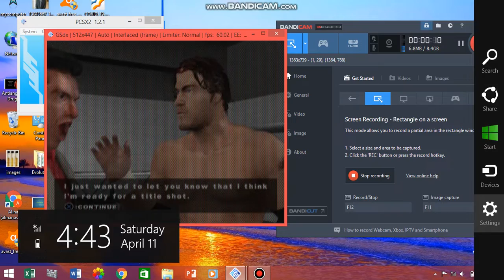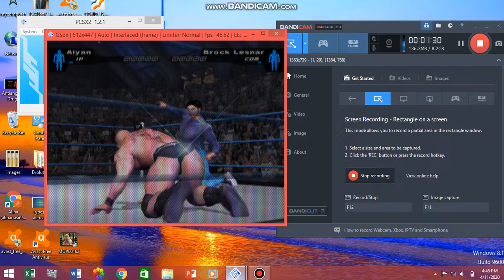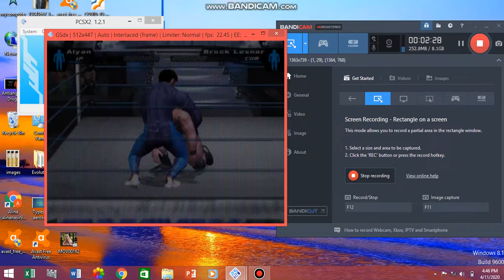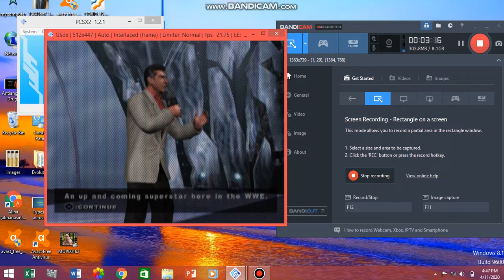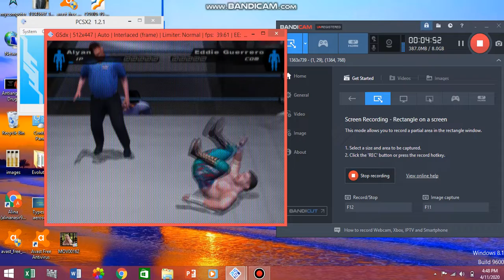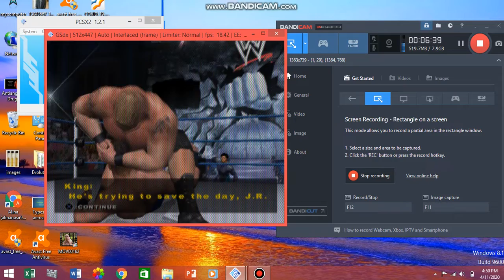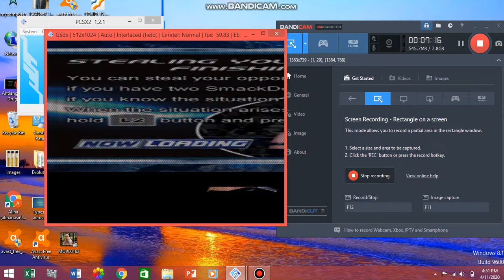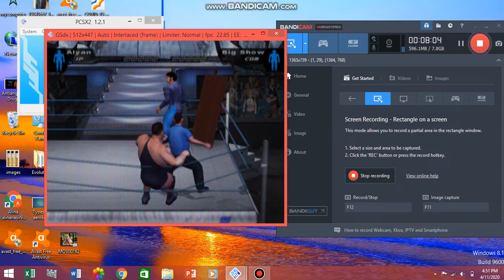Smackdown hctp EP5 New Challenger